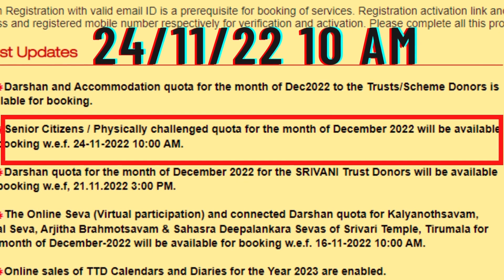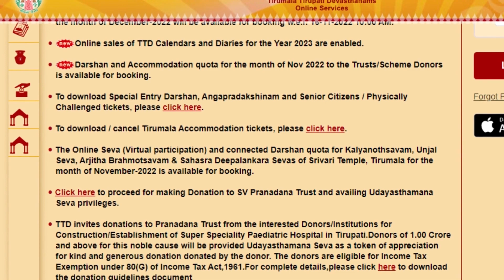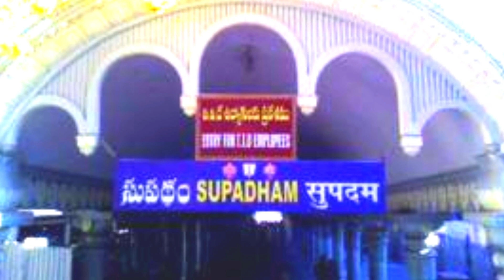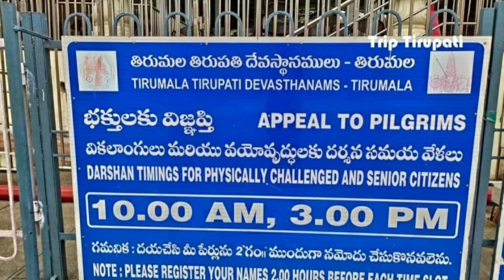सीनियर सिटीजन दिसंबर 2022 रिलीज़ डेट || Senior citizen physicallychallenged medical issueDec ticket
Om Sri Venkateshwaraya namah